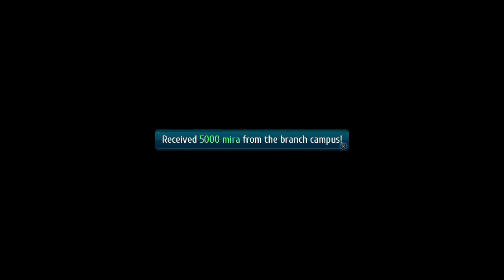A LITTLE BIT OF EVERYTHING | Let's Play Trails of Cold Steel 3 part 62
In today's Let's Play Trails of Cold Steel III, we move through most of the 7/9 Free Day stuff, so we're all over the place. Altina smiles, Daymon hates some (possibly) Calvard punks, Quest Guy has a mental breakdown, and Rean encourages violence! Gaius and Rean troll each other, and we face the roughest Soldat battle yet.

Come tell us to quit cursing non-unbalance hits on Discord!